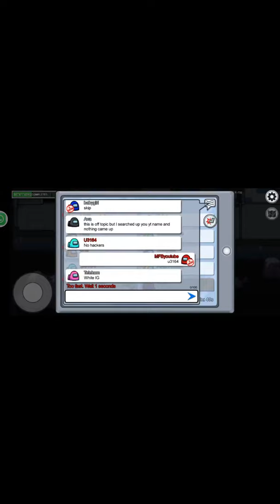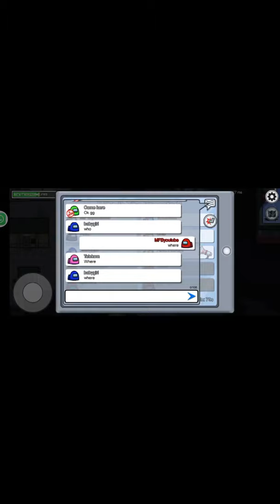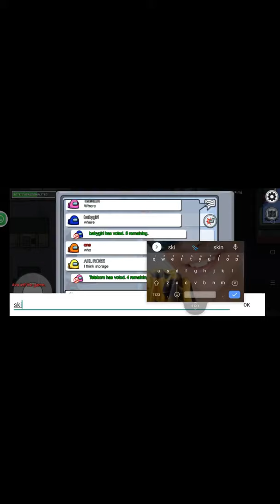Among us game play